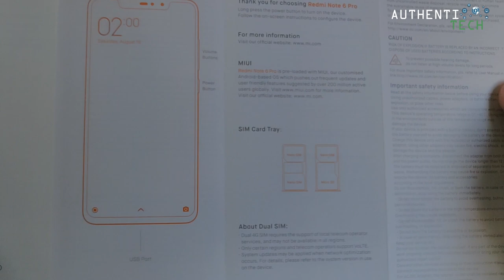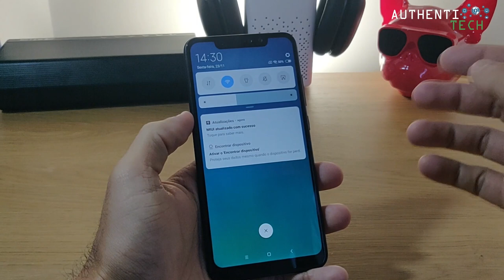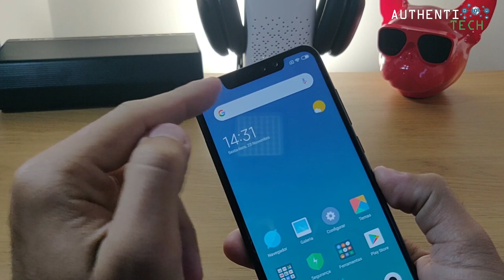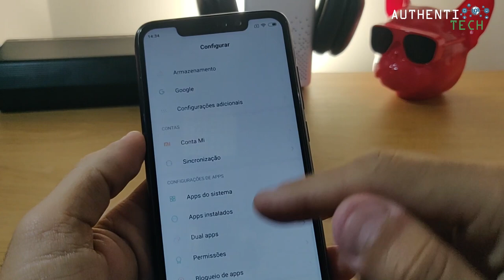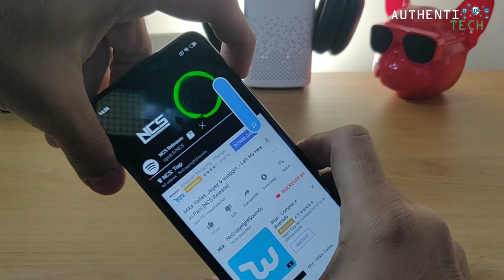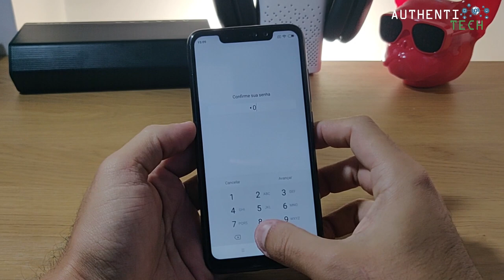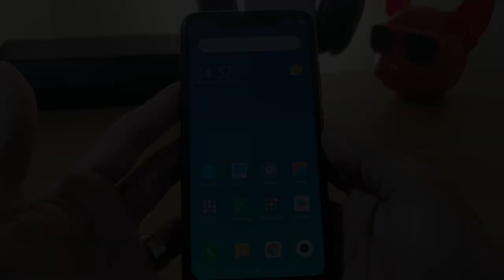★ Unboxing Xiaomi Redmi Note 6 Pro - Excelente Opção Gastando Pouco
▓▓▓▓▓▓▓▒▒▒▒ALGUMAS PROMOÇÕES:▒▒▒▓▓▓▓▓▓▓▓▓

64GB ROM 20.0MP Front Camera Face ID Fingerprint Sensor
🏷 Cupom: GBMY46M2DM

6GB RAM 64GB ROM 20.0MP Front Camera Screen Fingerprint Sensor
🏷 Cupom: GBCET8PS0G